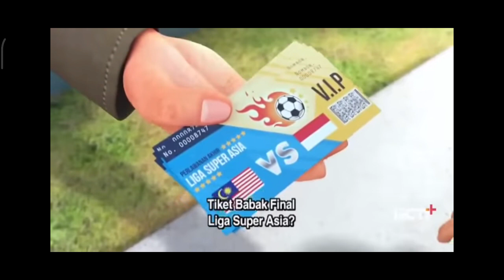Upin & Ipin Musim 14 | Episod Baru Kawan Baik Upin dan Ipin | Upin & Ipin terbaru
agar bisa terus mengikuti video terbaru nya teman-teman.